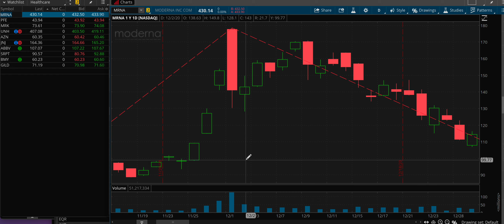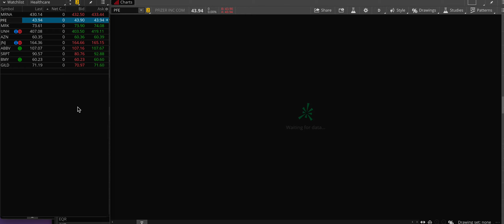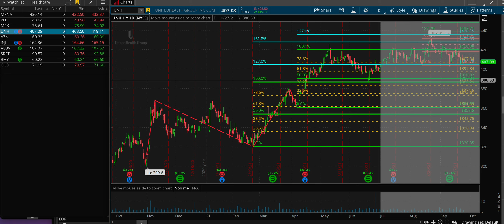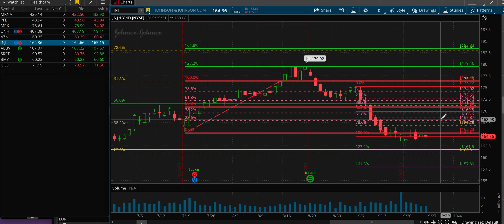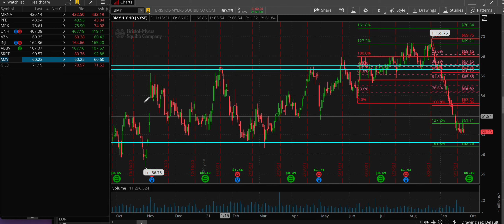Healthcare Sept 27 MRNA PFE MRK UNH AZN JNJ ABBV SRPT BMY GILD